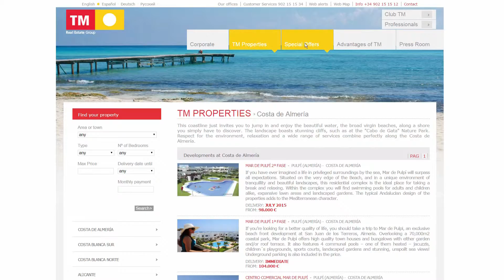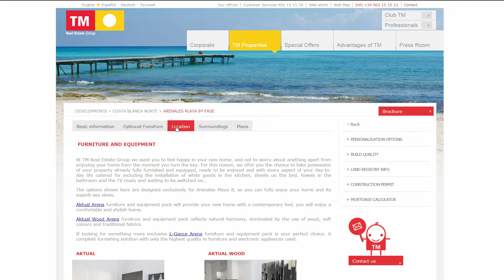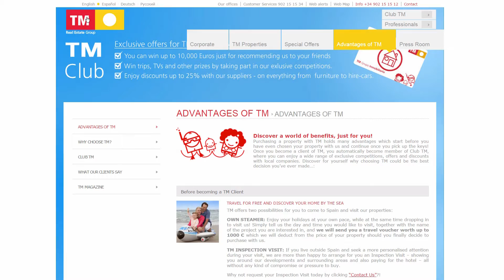TM Group at "A Place In The Sun Live" - is the time right?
TM Real Estate Group is a Spanish developer founded in 1969 and specialised in the construction of large residential developments on the Mediterranean Coast – in Alicante, Murcia, Almeria and Mallorca – and also international projects in both Mexico and Brazil.

We benefit from having a complete and professional corporate structure with all the necessary departments needed for the development of new projects – from the initial investment in land with desirable locations to the arrangement of licences; design; construction; sale and hand-over of each property with the assurance and guarantee of a complete after-sales service should it be needed!

Operating from our head office in Torrevieja (Alicante), we also have sales offices in Madrid, Murcia, Albacete, Mallorca, Almería, Torrevieja and Orihuela Costa (Costa Blanca) and, thanks to our various agreements and partnerships, we are also present in over 16 countries worldwide!